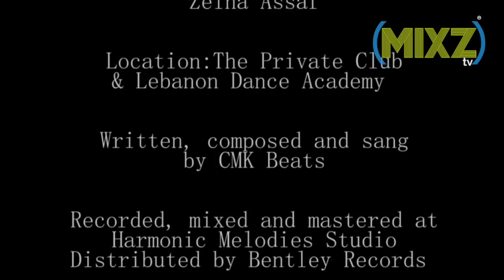Après La Pluie Vient La Tempête - CMK Beats(Official Music Video)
Après La Pluie Vient La Tempête
CMK Beats